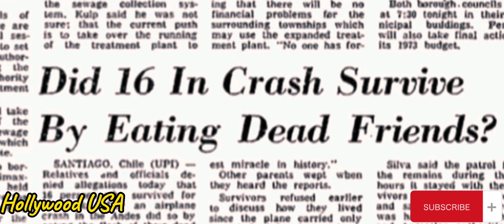SOCIETY OF THE SNOW || FULL MOVIE EXPLAINED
Society of the Snow /La sociedad de la nieve is a 2023 survival thriller film directed by J. A. Bayona, centered around the Uruguayan 1972 Andes flight disaster. It is an adaptation of Pablo Vierci's book of the same name, which documents the accounts of all 16 survivors of the crash, many of whom Vierci knew from childhood. The cast is composed of Uruguayan and Argentine actors, most of whom are newcomers.

Casablanca (1942)
Titanic (1997)
Psycho (1960)
12 Angry Men (1957)
Gladiator (2000)
It's a Wonderful Life (1946)
The Green Mile (1999)
Goodfellas (1990)
Jaws (1975)
Star Wars: Episode V - The Empire Strikes Back (1980)
Inception (2010)
The Departed (2006)
The Godfather Part III (1990)
12 Angry Men (1957)
Inception (2010)
The Matrix (1999)
Goodfellas (1990)
Star Wars: Episode IV - A New Hope (1977)
Se7en (1995)
Seven Samurai (1954)
The Silence of the Lambs (1991)
The Usual Suspects (1995)
Gladiator (2000)
The Shawshank Redemption (1994)
Goodfellas (1990)
Schindler's List (1993)
Inception (2010)
Seven Samurai (1954)
Se7en (1995)
City of God (2002)
The Pianist (2002)
American History X (1998)
The Grand Budapest Hotel (2014)
2001: A Space Odyssey (1968)
Whiplash (2014)
Amélie (2001)